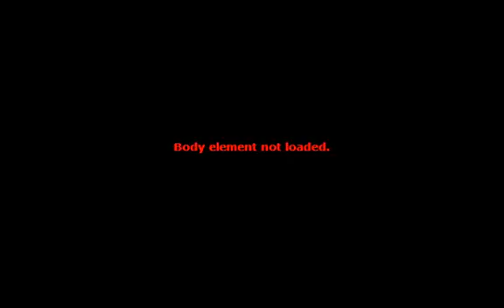2007 Chevrolet Silverado 1500 LT1 for sale in Sacramento, CA